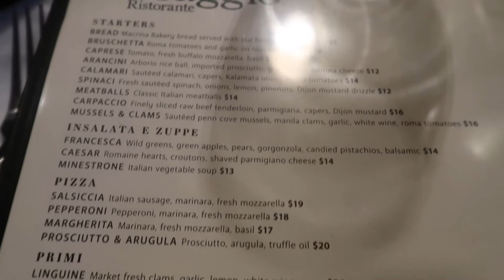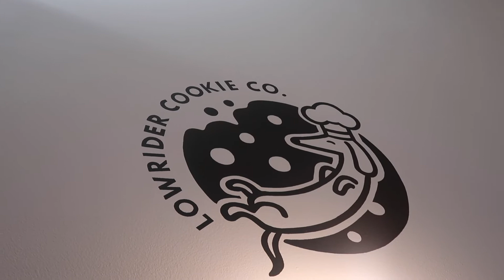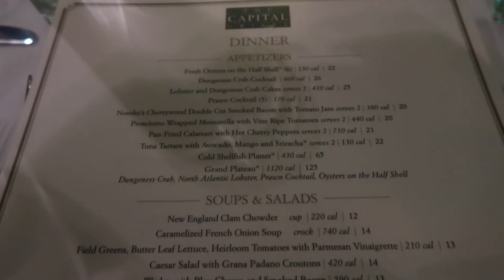VLOG: VALENTINE’S DAY WEEKEND! STAYCATION+ FINE DINING + EXPLORING THE CITY + MORE!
I hope everyone Is enjoying the day with their loved ones! ❤️❤️❤️

 Let me know If I should do more of these videos!

More vlogs, try on hauls and other videos coming!
Lemme know in the comments what else you want to see on my channel !! 😊

weekly vlog
Hauls
Valentine’s Day
Maintenance vlog
Glow up for 2022
Drive with me
Daily vlog
Day in my life
Weekend vlog